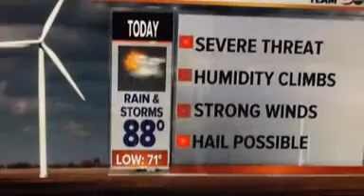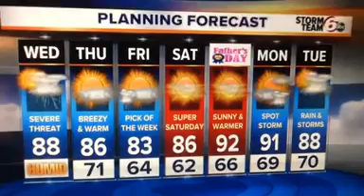Severe storms possible today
Potential of Severe Storms this afternoon and evening with wind and hail being the two main threats.